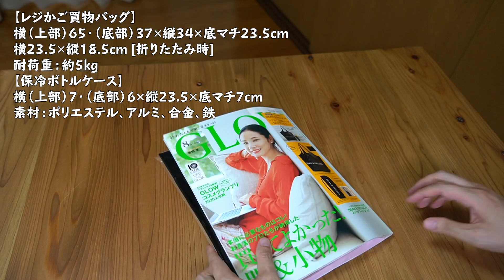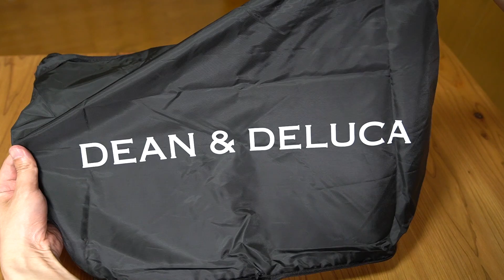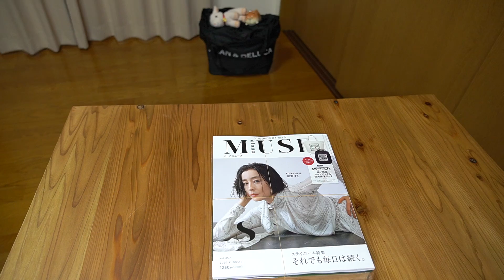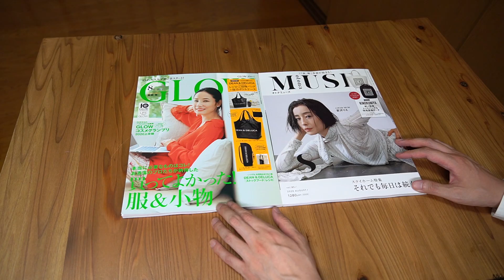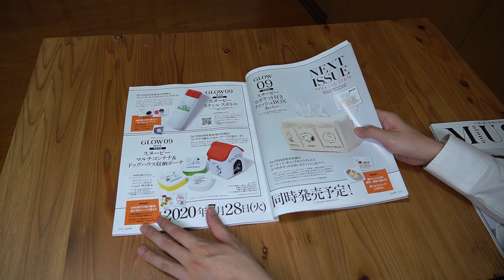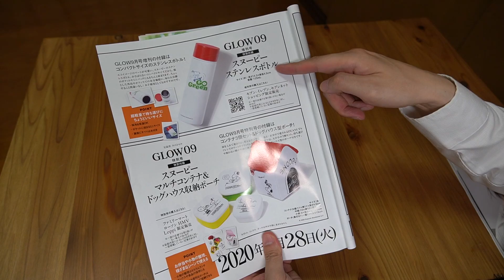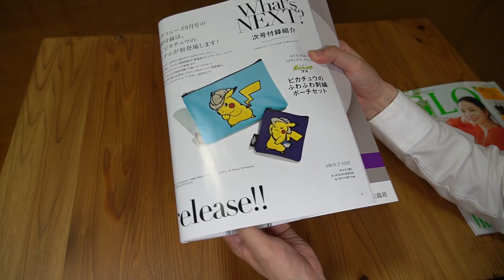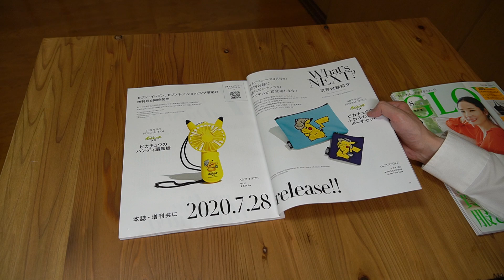【雑誌付録】GLOW(グロー)2020/8月号 通常号 オトナミューズ2020/8月号 通常、増刊号 開封レビュー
↓今回紹介した雑誌↓
GLOW
横（上部）65（底部）37×縦34×底マチ23.5cm
[折りたたみ時]横23.5×縦18.5cm
※耐荷重：約5kg
【保冷ボトルケース】
横（上部）7（底部）6×縦23.5×底マチ7cm
素材：ポリエステル、アルミ、合金、鉄

オトナミューズ
バッグ: H23×W35[間口]×直径22㎝、ポーチ: H28×直径20㎝
素材：ポリエステル、綿、ポリプロピレン、アルミ蒸着シート、発砲ポリエチレン

オトナミューズ増刊
全長22cm

↓↓来月号はこちら↓↓
GLOW　9月号